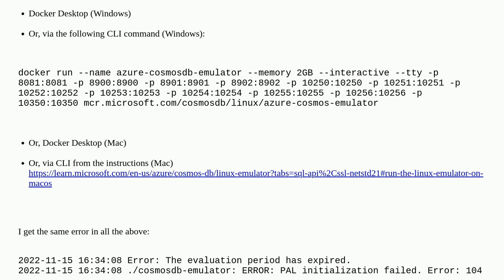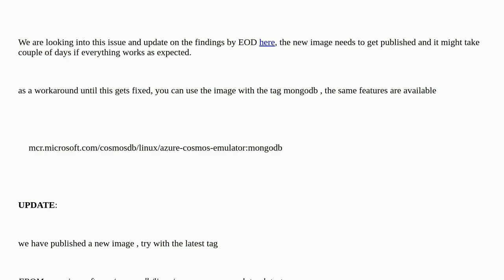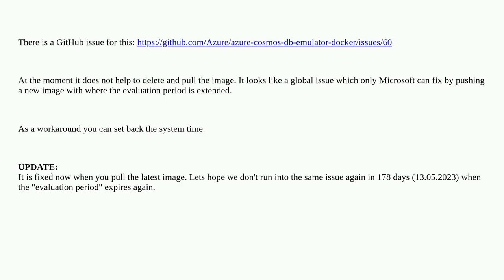Azure Cosmos DB Emulator Linux image does not start (Error: The evaluation period has expired.)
A special thanks goes out to the community

  azure-cosmosdb azure-cosmosdb-emulator docker